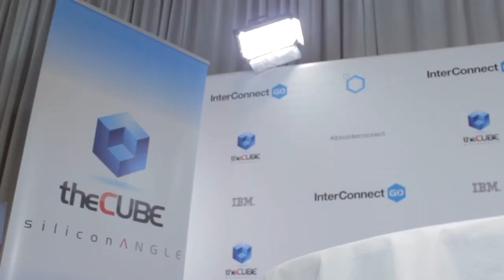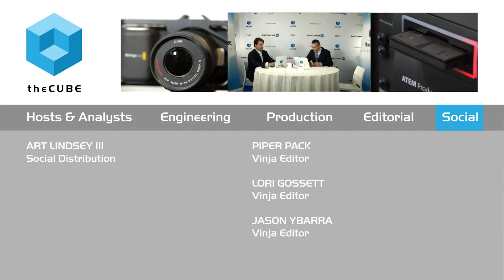Day 3 Intro - IBM InterConnect 2015 - theCUBE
01. John Furrier & Dave Vellante, theCUBE, Day 3 Intro. (00:28)
02. What's the Theme of IBM InterConnect?. (01:11)
03. Can IBM Become Like Apple?. (03:11)
04. The Cloud is the Critical Link for IBM. (07:03)
05. The Big Picture for IBM. (08:33)
06. Coming Up Next on theCUBE. (12:010)

Day 3 Intro, IBM InterConnect 2015 with John Furrier Dave Vellante

In order to succeed, IBM needs to do everything they are doing now, but faster, says SiliconANGLE founder John Furrier. In his opening segment with theCUBE co-host Dave Vellante, Furrier kicked off Day Three of IBM InterConnect with a debate on IBM’s future strategy and what they need to focus on to succeed.
Own the Cloud

“IBM has to own the cloud, all in. The cloud is the critical link. They need to come in, own the cloud, deliver” on it, then go after the Big Data market, Furrier said. IBM should also “clean out the bureaucracy internally and go for agility,” he added. According to Furrier, IBM has to win the cloud market in the next twelve months, refuse to give even an inch to Amazon, then “go after EMC and put out a great product in storage.”
Converting R&D into revenue

The next challenge the company has to address is turning research and development (R&D) into products and services that sell. “My big issue with IBM,” Dave Vellante said, “they’ve got to translate that R&D into products. We see that with Watson but it is not consistent through the divisions. I would figure out a way to consolidate all my SaaS applications.” Vellante added, “The consumer mentality is coming to the enterprise, that is IBM’s opportunity.” They need to turn the 1 billion dollar R&D into products and solutions.
Hidden weapon: the mainframe

The hidden weapon of IBM is actually the mainframe. “From a marketing standpoint, IBM can talk about how it’s modernized the [z] mainframe,” Vellante said. “It is a great business for IBM, it drags along software and services. That’s going to buy IBM time to bridge the gap between the new strategies, the new stuff and the old.” Furrier agreed the mainframe is IBM’s heritage, but “It’s evolving into something bigger for them. “I would market the hell out of the mainframe,” he added.